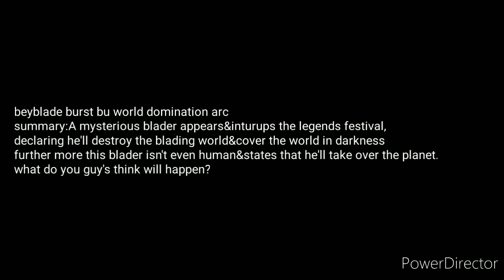beyblade burst bu info update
new arc revield world domination arc